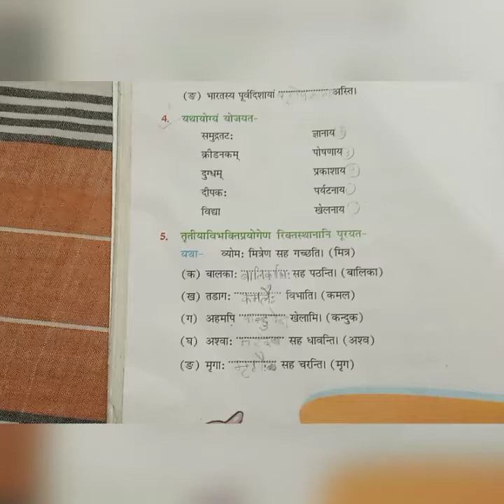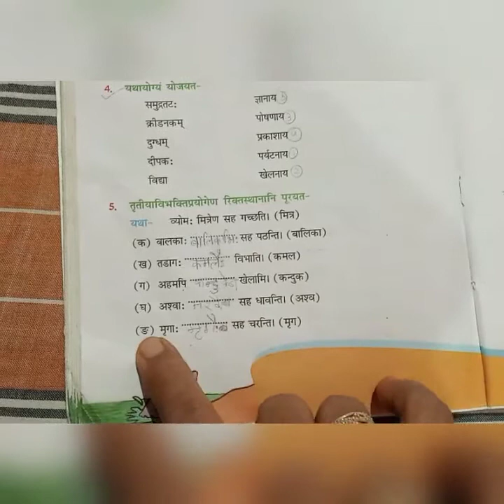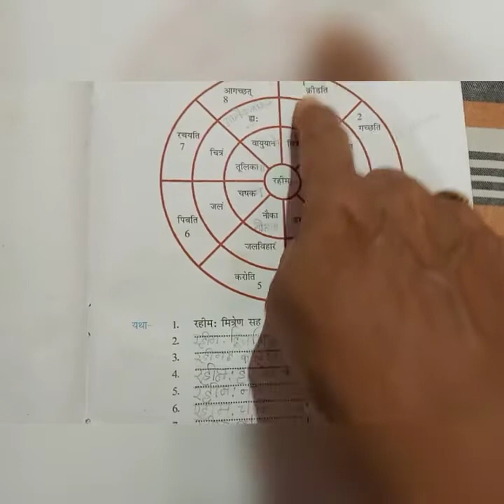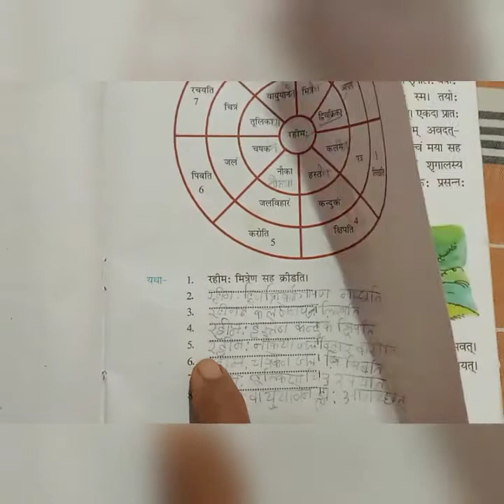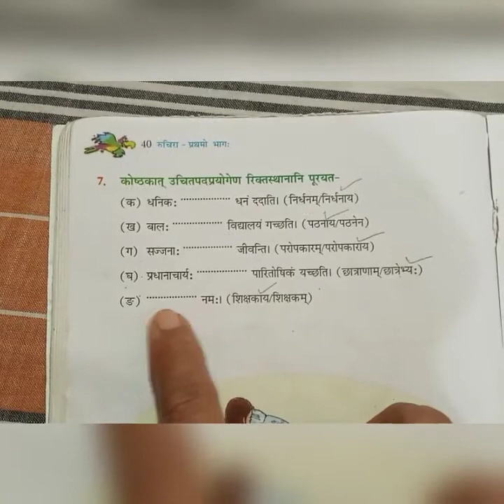Class VI sanskrit chapter 6 "Samudratataha" Q&A part-2 discussion by Bidyamayee Mishra.